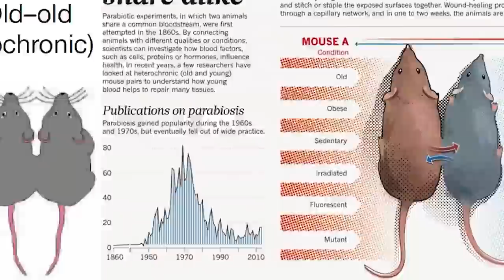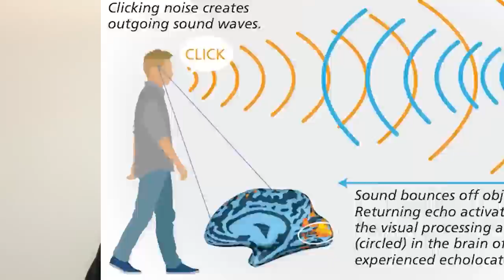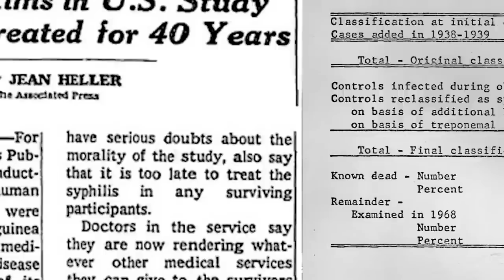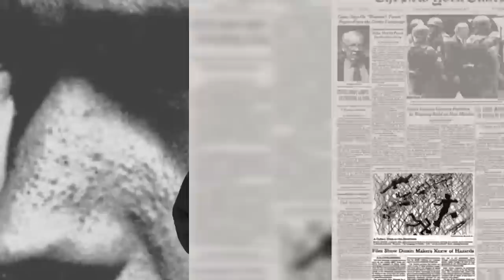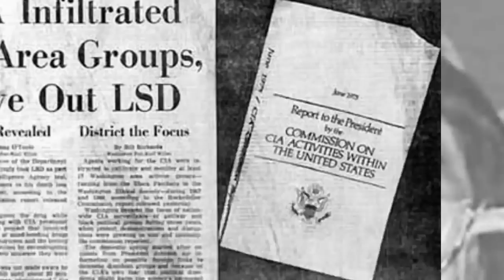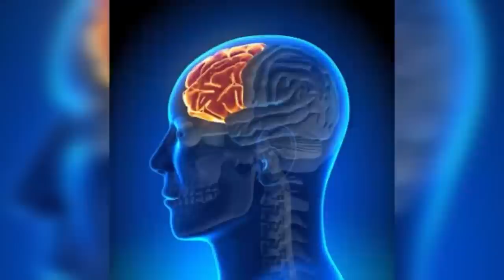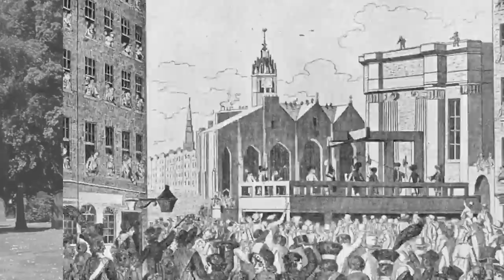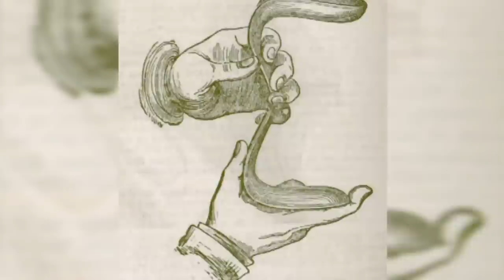Dark Crossbreeding Experiments Scientists Don't Want You To Know About - Part 4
Check out these real life crossbreeding experiments that scientists definitley don't want you to know about. Scientists keep making a bad name for themselves and are pushing people away as they continue to do practices that are unsafe and potentially dangerous and sometimes not even justified and just in the name of science. Something needs to change and there needs to be more limits in place to stop this from happening.